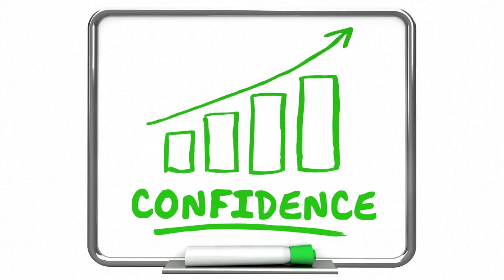5 Steps to Building a Strong Sense of Self-Empowerment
Are you looking to take control of your life and achieve your goals with confidence and purpose? In this video, we'll show you the 5 steps you can take to build a strong sense of self-empowerment. From defining your values to celebrating your successes, we'll walk you through each step with real-life examples to help you apply these principles to your own life. Join us on this journey towards self-empowerment and start living the life you truly deserve.